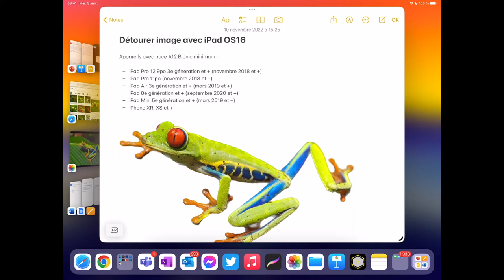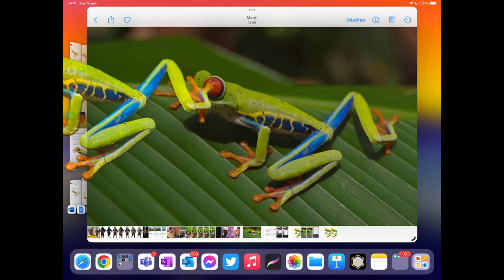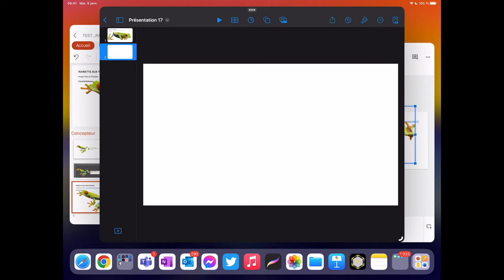Truc arTIC : Détourer une image avec iPad OS16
Le Truc arTIC de cette semaine, c'est la nouvelle fonctionnalité qui permet de facilement détourer des images dans la nouvelle version OS16 de l'iPad.

Faites votre mise à jour!